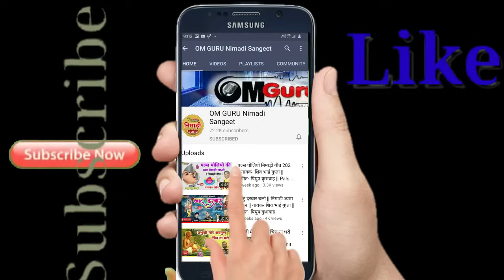दूर देश परनाई पिताजी || निमाड़ी गीत || गायक- उमेश प्रजापत || निर्माता- पियुष कुशवाह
पीहर कि याद में एक बेटी के दिल की बात इस गीत के माध्यम से
अपने पिता से क्या कहती है गीत में सुने
गायक- उमेश भाई प्रजापत
कोरस- कुंदन यादव, रवि यादव
ढोलक- सागर कुमावत
ऑक्टोपेड- पियुष यादव
निर्माता,रिकार्डिस्ट व एडिटर - पियुष कुशवाह

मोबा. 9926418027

नित्य नवीन वीडियो भजन व निमाड़ संस्कृति को आप तक पहुँचाने में प्रयासरत  हमारा ये यू ट्यूब चेनल
👉" ॐ गुरु निमाड़ी संगीत"
हमारे इस यू ट्यूब चेनल के अलावा हमारे 4 चेनल और है
जिन्हें आप देख सकते है
👉"पियुष कुशवाह ऑफिशियल"
👉"ॐ गुरु रिकॉर्डिंग स्टूडियो"
👉"निमाड़ महिला मंडल"
👉"ॐ गुरु आदिवासी सांग"

धन्यवाद
व साथ ही गायक पियुष कुशवाह से
ॐ गुरु म्युजिकल ग्रुप
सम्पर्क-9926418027